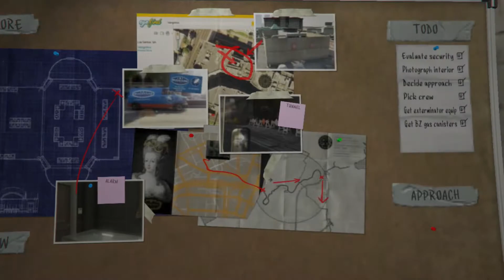WE STOLE GOLD FROM BIGGEST JEWELLERY | GTAV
So Hey what is up guys welcome back to another video in this video I am gonna play GTAV and I have completed jewellery hiest mission in the GTAV.
So I hope you guys will enjoy it.

--All Credits Are Reserved to the people which own their Audios & Videos used in this video--

•Shares are appreciated!

Peace Out (●'◡'●)